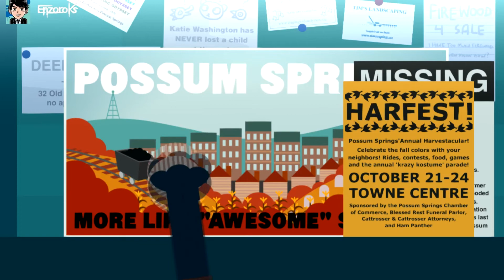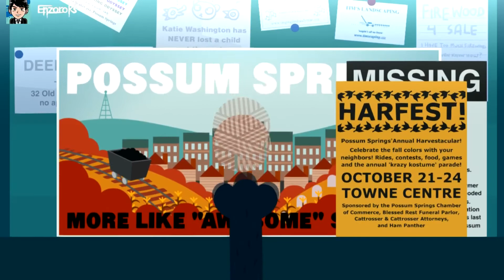(NITW) Night In The Woods Pt.2 - Getting the Band back Together!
Welcome back to NITW (Night In The Woods)
Today we get the Band back together and lots of explorin'!

Like my videos? Want to watch me live?